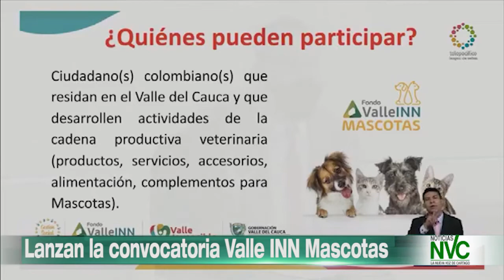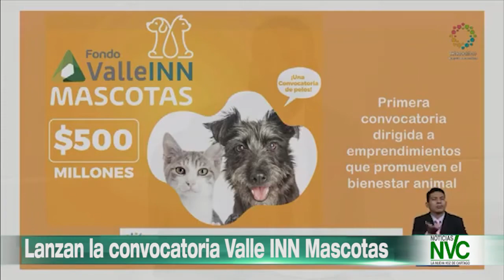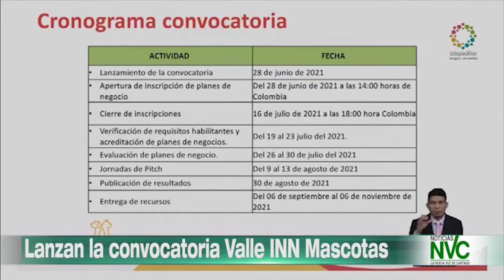Lanzan la convocatoria Valle INN Mascotas